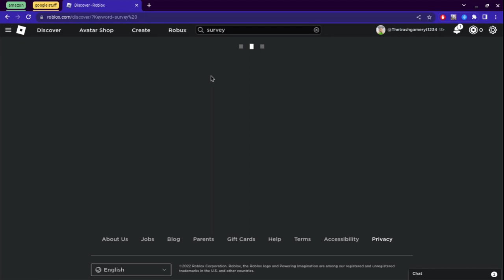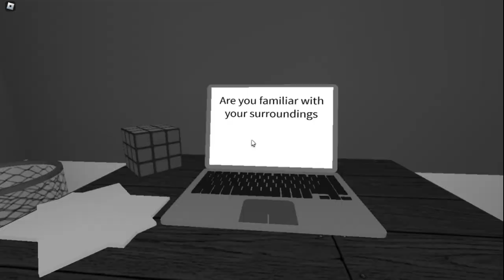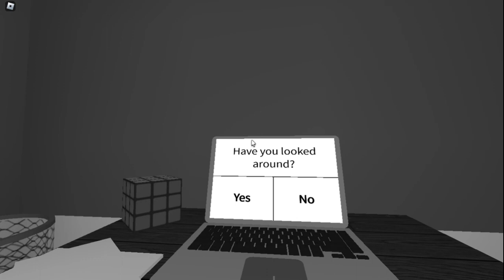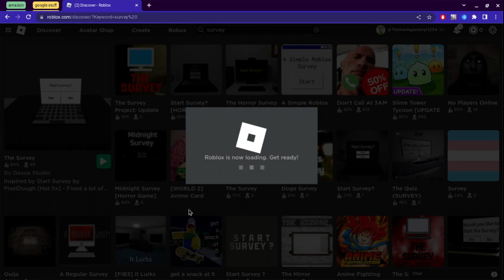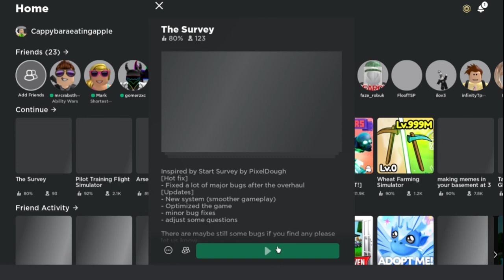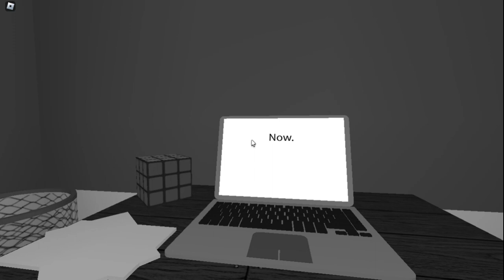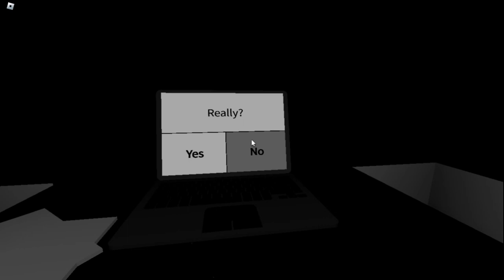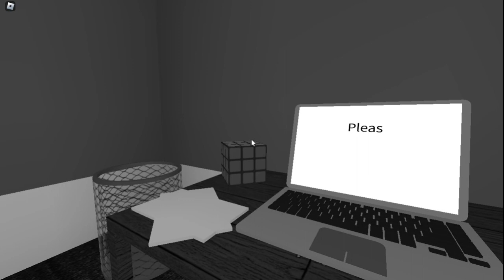SURVEY PART 2 (daily video december)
in this video I try to complete the survey